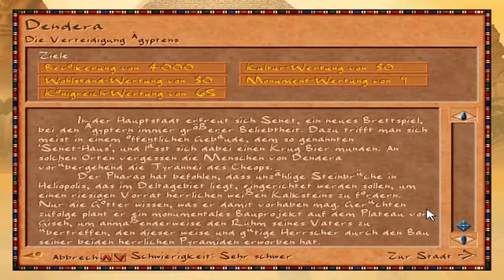Pharao und Cleopatra (Sehr Schwer) #061 Iunet (Dendera) - Eine Bedrohung aus Kusch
In Pharao ist es unser Ziel unser Volk von einem Nomadenstamm zu einer mächtigen Zivilisation aufzubauen. Finanzielle Nöte und kriegerische Außeinandersetzungen bilden dabei nur den Anfang der Probleme. Verbrechen, Aufstände, zornige Götter, Feuer, Krankheiten, Naturkatastrophen und vieles mehr Bedrohen unseren friedlichen Aufbau. Auch die dauerhafte Versorgung der Bürger mit Wasser, Lebensmitteln und Luxusgütern wird mit größerer Stadt immer schwieriger.
Vielleicht werden wir es eines Tages zum Leben als Pharao schaffen.

Entwickler: Impressions Games

Publisher: Activision